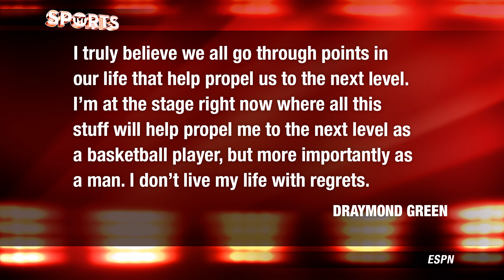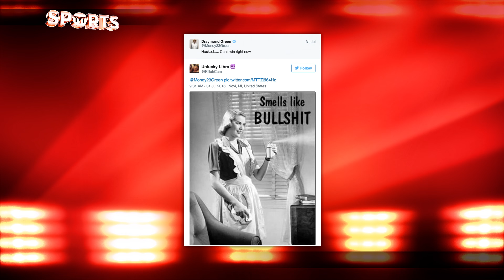Draymond Green Just Posted A Dick Pic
After initially claiming he’d been hacked, Draymond Green admitted he inadvertently sent out a dick pic on Snapchat. Needless to say, the Internet wasn't going to let it slide and went right after him.

Said Draymond, "“I’m not going to sit here and throw myself a pity party and say I can’t catch a break. I’m fine. I get to joke around with these guys all day and get to do what I love for my country. I’m fine. I’m fine.” “I truly believe we all go through points in our life that help propel us to the next level. I’m at the stage right now where all this stuff will help propel me to the next level as a basketball player, but more importantly as a man. I don’t live my life with regrets.”

Draymond is having a rough off season. Good luck Draymond Green putting it back together.

Would the WARRIORS Have Won the NBA Finals If Draymond Green Played Game 5?